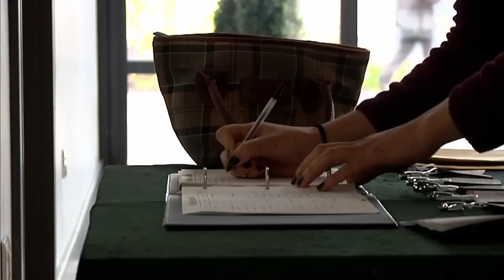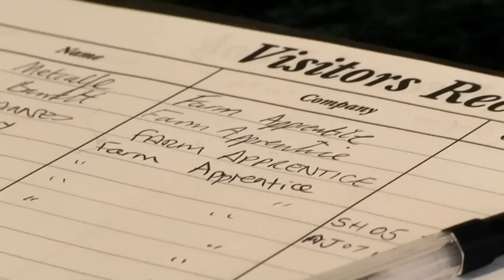Farmers Apprentice 2012: Episode 1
Farmers Apprentice is a 5-part web-tv documentary following 10 young farming hopefuls looking to kick start a career in agriculture. With a training programme that reflects real-life farm jobs and tasks, this is the ultimate farm apprenticeship challenge.

Episode 1, 'First impressions'

Then the battle at bootcamp between the 10 finalists for a £10,000 prize begins. Some are born and bred farmers, some have never set foot on a farm in their life, and at this early stage some impress the judges more than others.

The remaining episodes will be streamed live every tuesday night at 7.30pm up until Christmas.